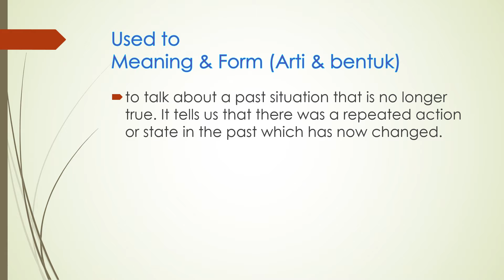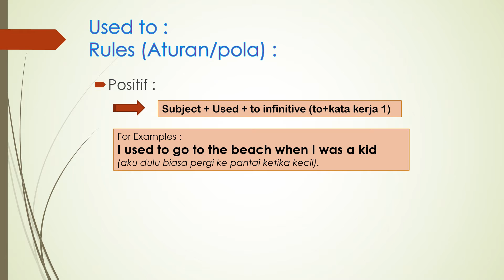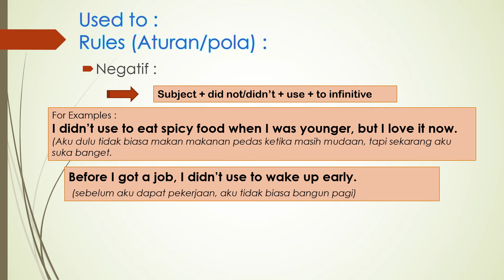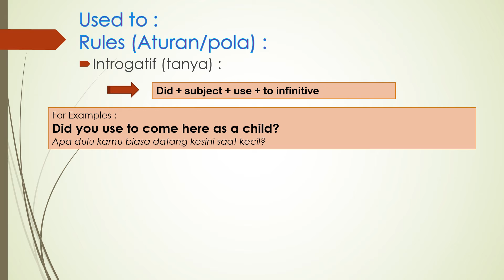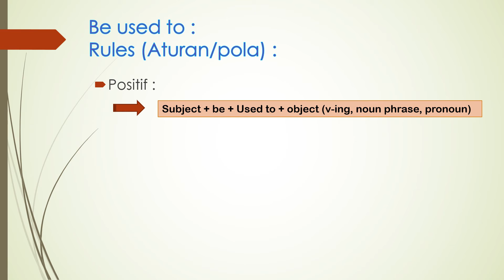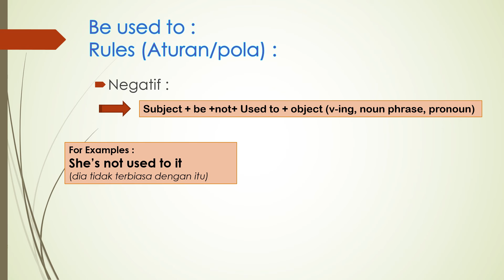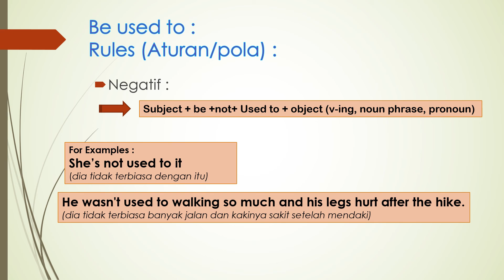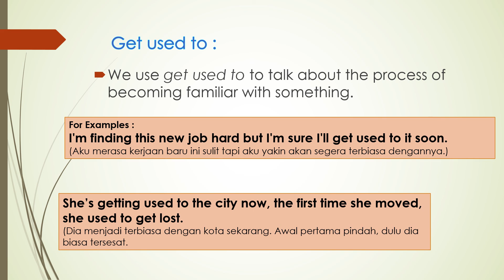Penjelasan Perbedaan Used to, Be used to & get used to & Cara Penggunaannya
GRAMMAR MUDAH adalah salah satu playlist di Bettterfly English yang memberikan penjelasan tentang grammar secara acak. Baik itu untuk beginner (pemula), Intermediate (menengah) atau pun advanced (Mahir).

Banyak sekali yang masih sering bingung dengan cara penggunaan Used to, Be used to dan juga get used to, oleh karena itu kami di sini menjelaskan beserta dengan contoh penggunaannya di dalam kalimat dilengkapi dengan rumusnya.